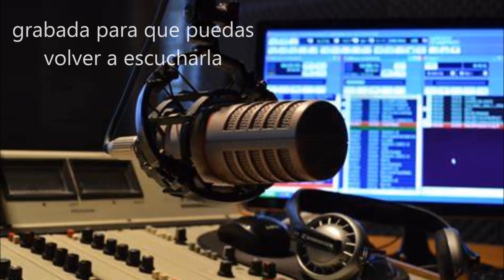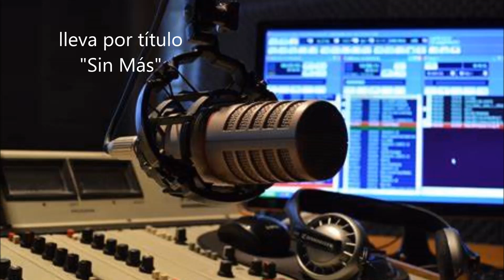Sin más Javi de House set 8 temporada 11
Selección de algunos de mis remixes. Es un set que te va a gustar... las canciones originales ya las habrás escuchado en más de alguna ocasión. Es más seguro que alguna de ella te traerá recuerdos especiales.
Quedan muchas sesiones de 60 minutos por delante en esta temporada... todas las semanas una nueva.